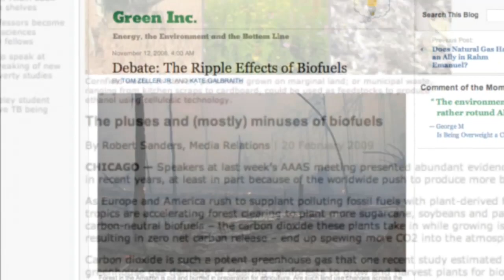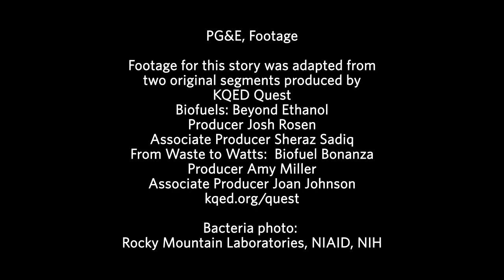Science Today: Cow Power | California Academy of Sciences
Why not use micro-organisms (bacteria, viruses, fungus, etc) to create sustainable energy and fuel? There are a lot of ideas currently being researched and put to use including turning cow manure into natural gas.